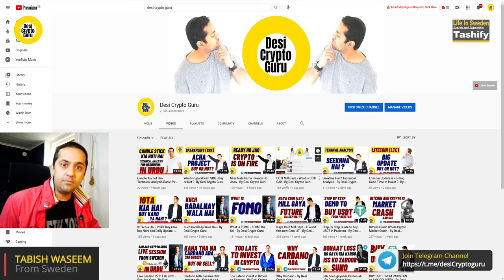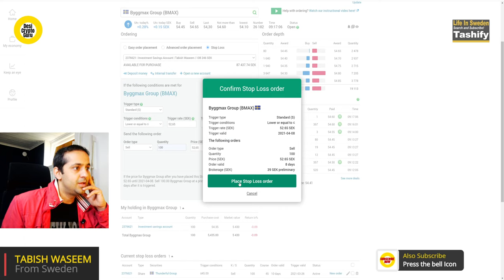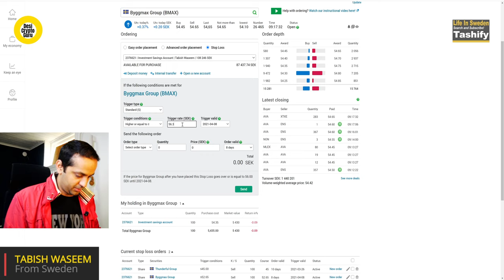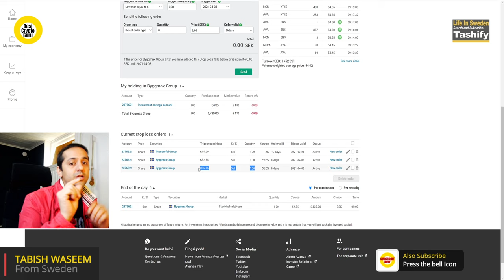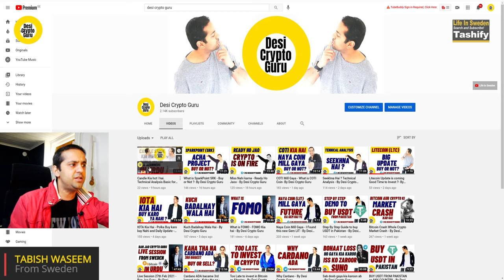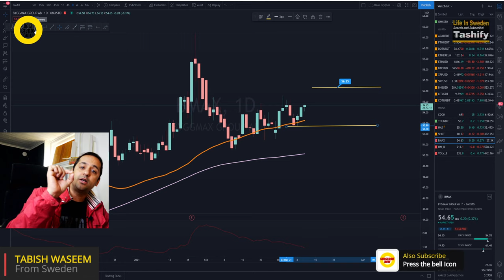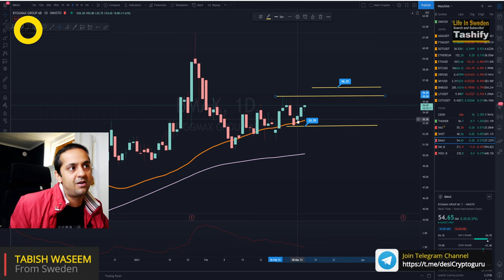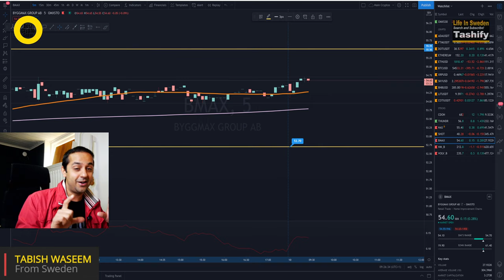Live Trade Setting Stop Loss and Target- By Desi Crypto Guru